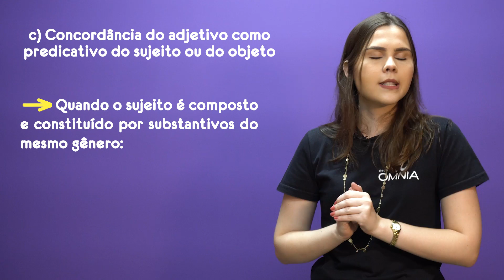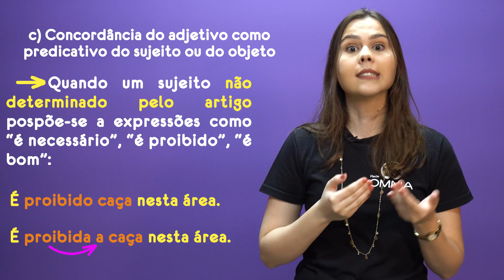Concordância nominal - Brasil Escola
Confira a regra geral de concordância nominal nesta videoaula e verifique a relação adequada entre o substantivo e as palavras que a ele se ligam em cada um dos casos específicos. Vamos lá?